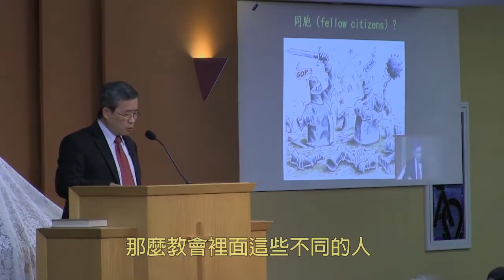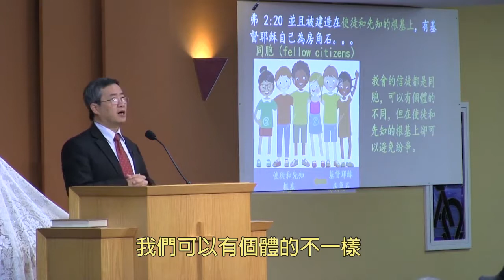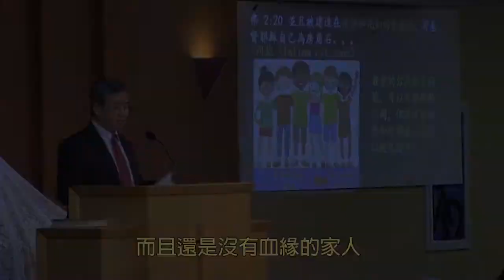【 飛翔人生 | 避免紛爭的秘密武器 | 趙武夷長老 】